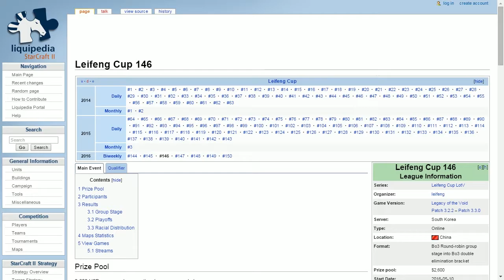[Douyu] Creator vs TIME (PvT - Monthly Final #4 RO16)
Match from the $1500 Douyu Star Masters Monthly Final #4 (RESULT SPOILERS)

Jonathon 'Wardí' Ward, owner and organiser of SC2Improve, is a full-time Starcraft 2 streamer & content producer. Thanks!